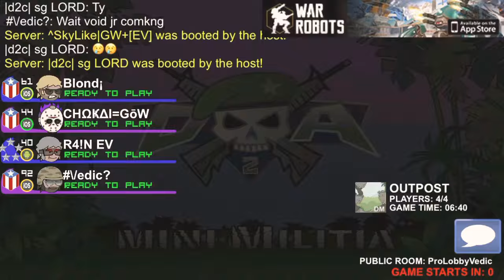ChÖkai Ft. Vedic, Rain, Blondine🔥Must Watch💯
Me and vedic kinda aim off unrusting like that sup 🧚🏻‍♂️
GG